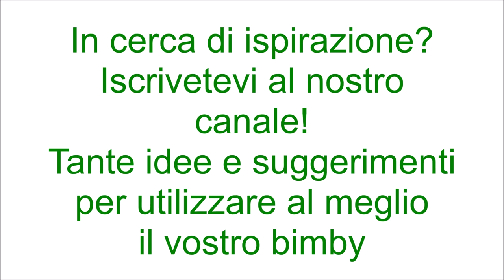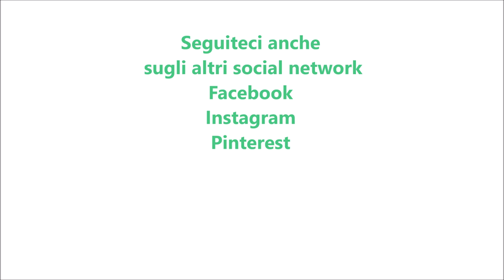Cuore di cioccolato per bimby TM6 TM5 TM31 TM21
Ingredienti:
100 g di farina di tipo "00"
100 g di burro fuso
150 g di zucchero
150 g di cioccolato fondente fuso
1 pizzico di sale
1 bustina di lievito per dolci vanigliato
1 bustina di vanillina
6 uova (tuorli ed albumi separati)
1 cucchiaino di pasta d'arancia o la scorza di un'arancia grattugiata

Ingredienti per la glassa:
200 g di cioccolato fondente
20 g di burro